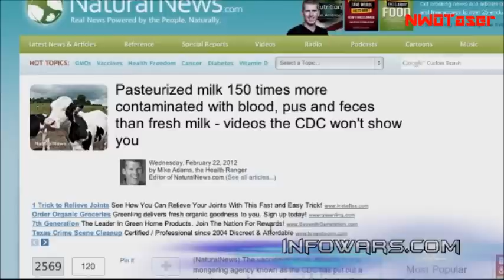Pasturized Propaganda Cover-Up For Dirty Corporate Farms : 2-22-2012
Infowars News : Pasturized Propaganda Cover-Up For Dirty Corporate Farms